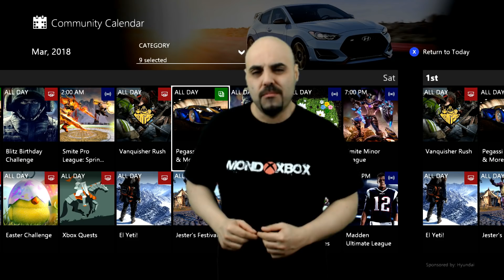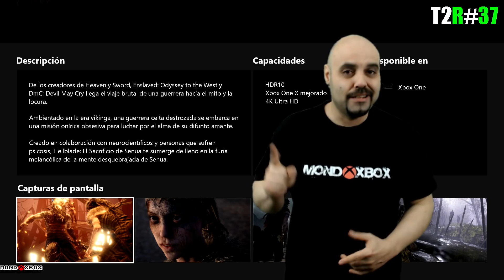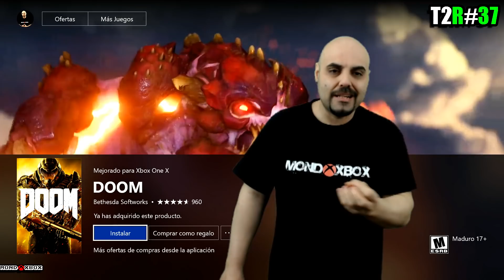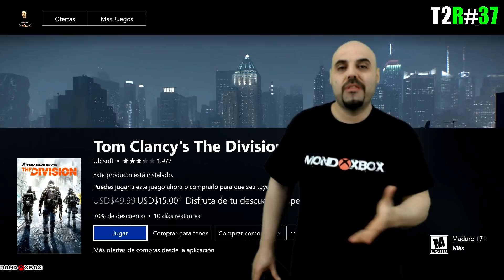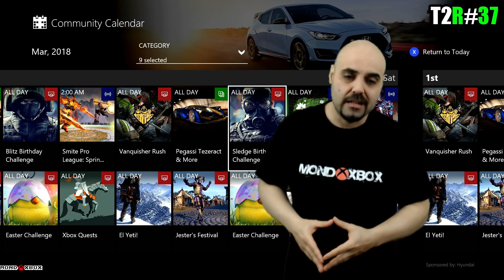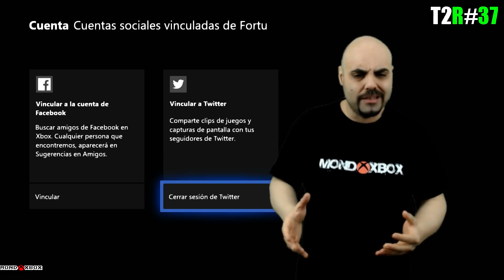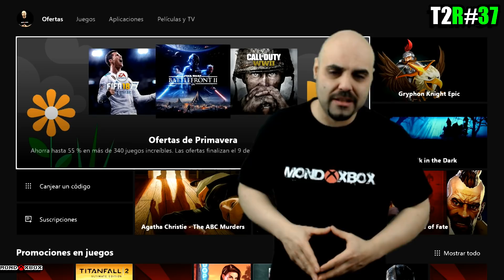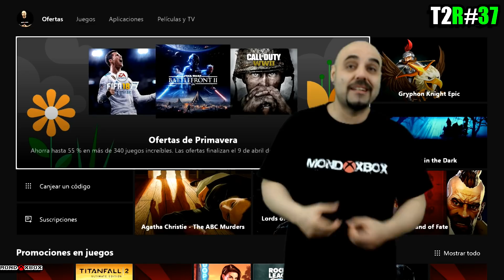Resumen Semanal T2#37 Hellblade, NMS, Tera, Black Desert noticias |MondoXbox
Ya tenemos entre manos el nuevo resumen, y en el como suelo acostumbrar hablo de lo que sale ya, o casi, porque también echamos un breve vistazo a lo que sale en escasos meses o durante el año.